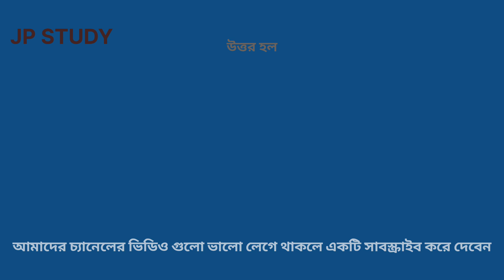হামিং বার্ড কোন দেশের জাতীয় প্রতীক | general knowledge bangla | gk quiz bangla | সাধারণ জ্ঞান | 04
হামিং বার্ড কোন দেশের জাতীয় প্রতীক
কোন দেশের জাতীয় প্রতীক হামিংবার্ড
হামিং বার্ড পাখি হলো কোন দেশের জাতীয় প্রতীক

হামিং বার্ড পাখি
hummingbird
with this country national symbol in hummingbird